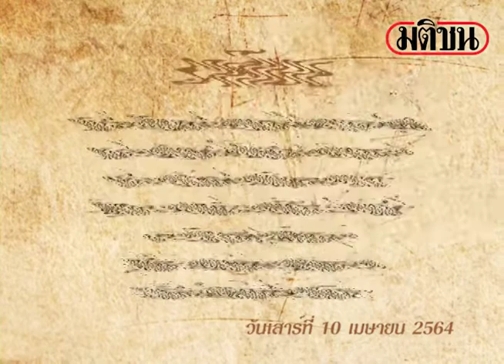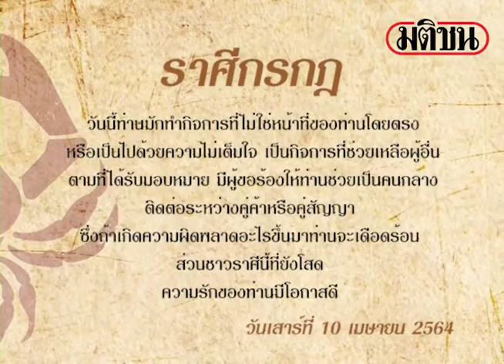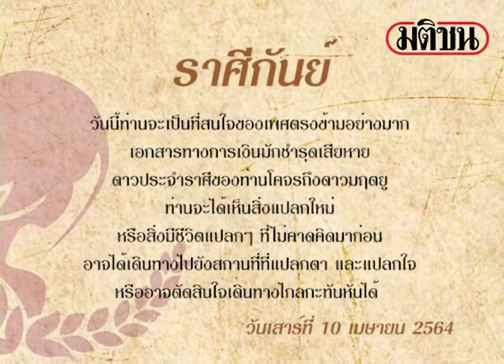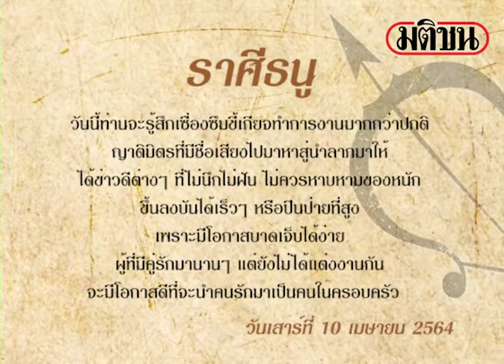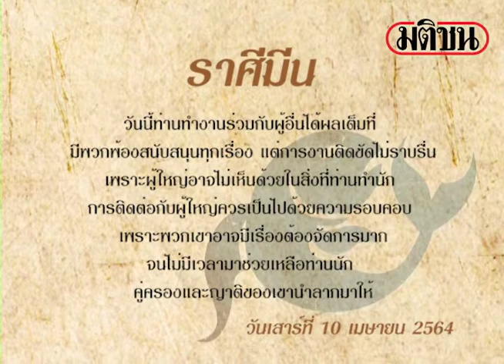ดาวกับดวงประจำวันเสาร์ที่ 10 เมษายน 2564 : โดย พิมพ์พรร: Matichon Online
ดาวกับดวงประจำวันเสาร์ที่ 10 เมษายน 2564 : โดย พิมพ์พรร